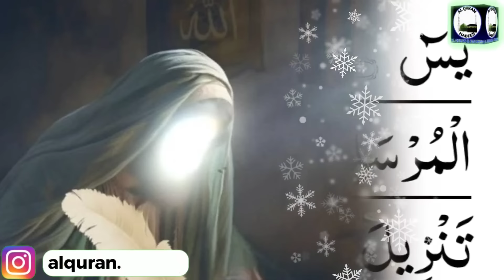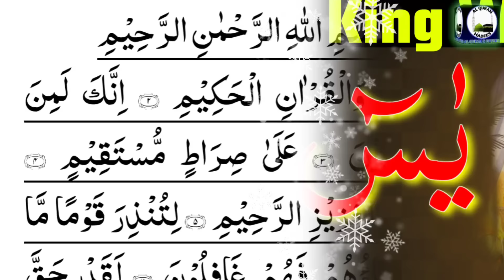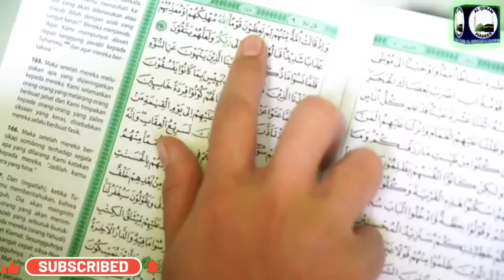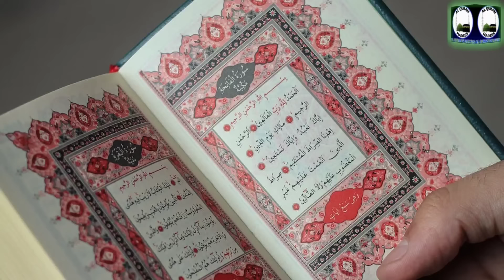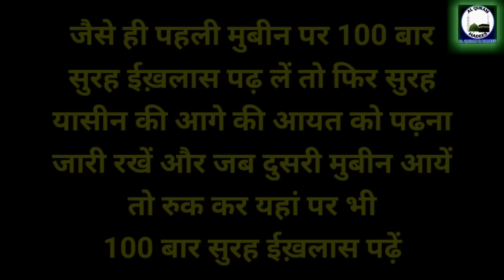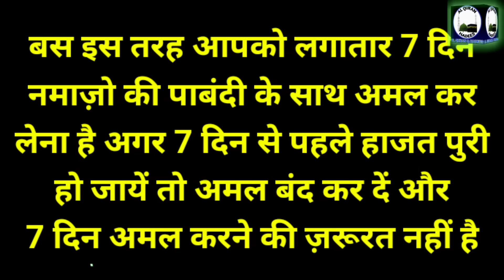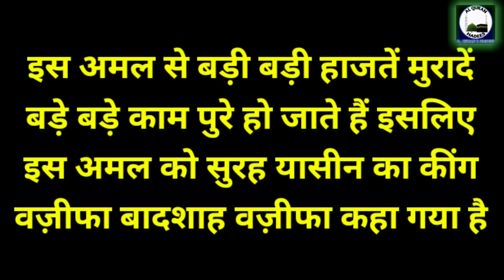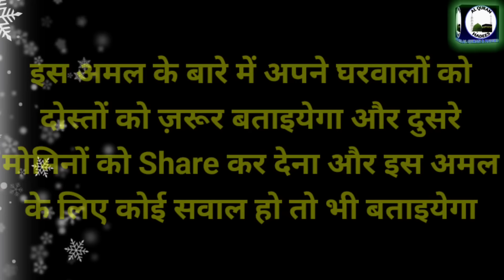King of all wazifa | Surah yasin 7 din ka wazifa | Surah yasin ka badshah wazifa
Surah yasin ka wazifa hajat k liye
surah yasin ka wazifa shadi k liye
surah yasin ka wazifa mohabbat k liye
surah yasin ka 7 din ka wazifa for hajat
7 din ka wazifa for hajat
surah yasin ka powerful wazifa
surah yasin ki 7 mubin ka wazifa
7 mubeen wala wazifa
7 mubin ka wazifa hajat k liye
yasin ka wazifa shadi k liye
wazifa for surah yasin
king of all wazifa
wazifo ka badshah wazifa
surah yasin ka king wazifa
al quran and hadees
al quran hadees imranmalik
Surah ikhlas ka wazifa 100 times
100 times surah ikhlas ka wazifa
100 bar surah ikhlas padhne se kya hota hai
7 din ka powerful wazifa for any hajat
Aaj ka wazifa surah yasin ka king wazifa badhshah wazifa hai. 7 din ka ye wazifa mushkil namumkin hajat ka wazifa hai.

Important Notice :
ALLAH HAFIZ...
This Channel Powered By Imran Malik